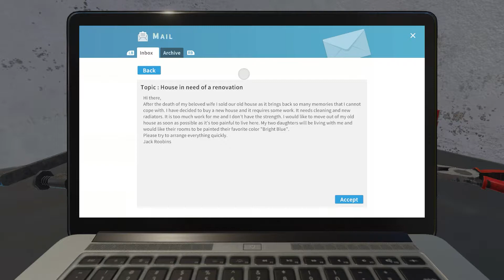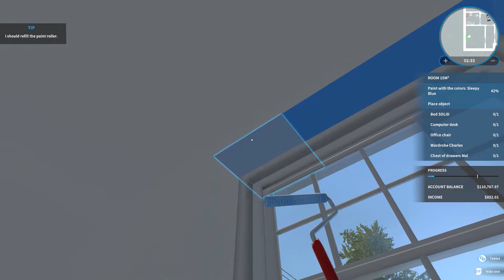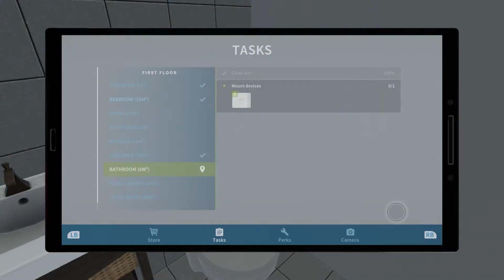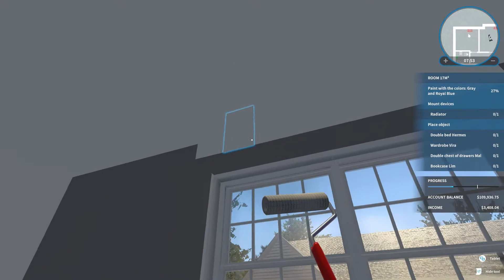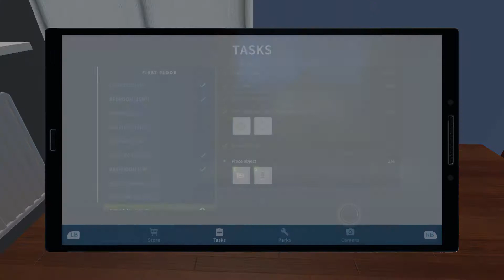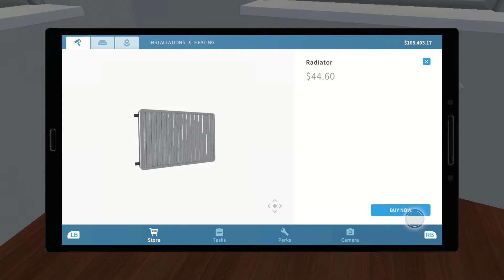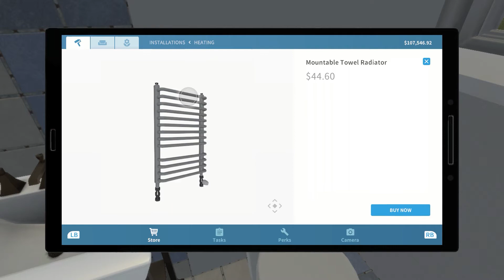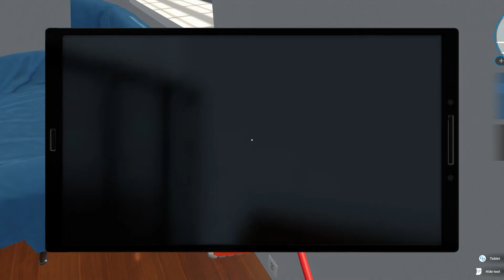Let's Play House Flipper - "House in Need of a Renovation" Job 16/23 (PC)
House Flipper on Steam

Developed by Empyrean
Published by Frozen District, PlayWay S.A.
All in game graphics settings set to maximum
NVIDIA GeForce Experience is set to optimal quality

PC Hardware:

Intel i5-9400F CPU @ 2.90 GHz
16 Gigs RAM
500gig Western Digital Black M.2 NVMe SSD
ViewSonic 22” 1080p Gaming Monitor at 1920x1080, 59Hz Resolution